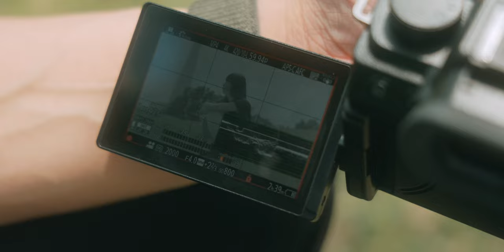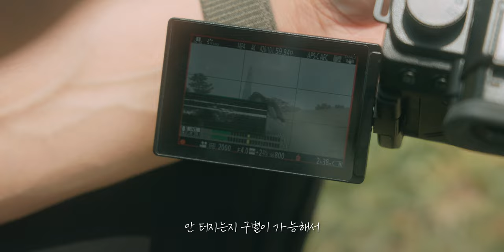캐논 유저의 파나소닉 루믹스 Lumix S5 Mark2x 실사용 후기 (기변해도 괜찮을까?)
다음 세대 나올 때까지 존버.

00:00         시작
01:04         사진 사용 후기
04:32         영상 사용 후기
08:04          마무리

gear

                   Lumix S5 Mark2x

                     S 24-105mm F4 MACRO OIS

Gimbal  :  ZHIYUN  Weebill S

                 ICD-T660.

다양한 모션 탬플릿은 "motionarray"

1) 엔바토 엘리먼트 7일 무료체험 링크

* 본 영상과 썸네일에는 지마켓산스 사용되었습니다